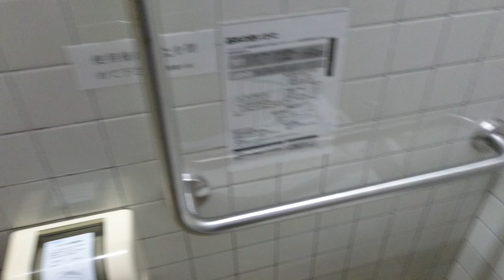TOTO C21｜愛知県図書館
品　番｜C21 / ウォシュレットSB(TCF6622)
カラー｜SC1(パステルアイボリー) / NW1(ホワイト)
場　所｜愛知県図書館

こっちはノーマルC21。

This is a normal C21.